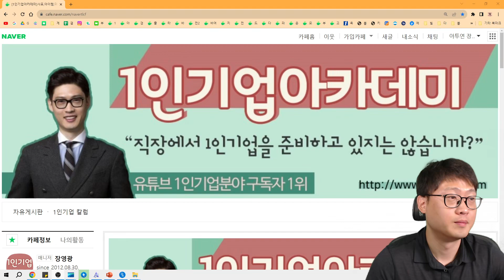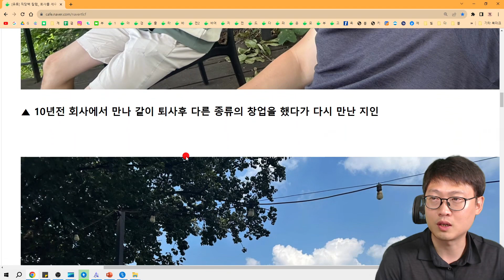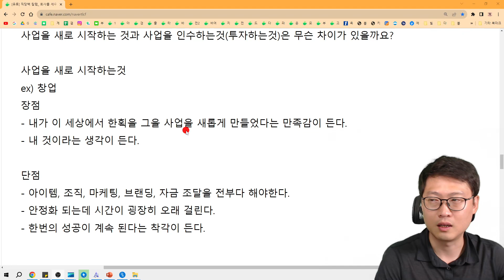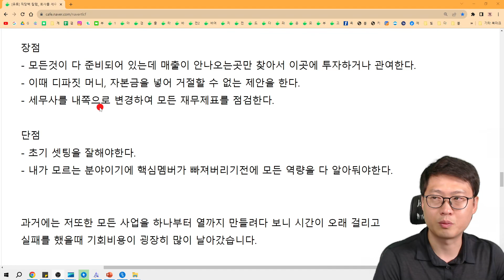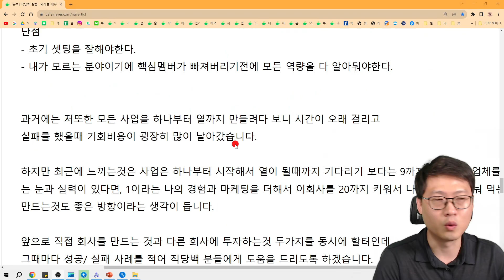1인기업 회사를 세우는것과 대형 회사를 인수하는것